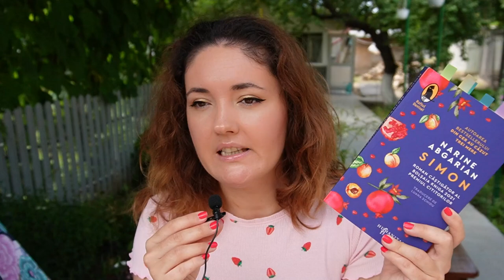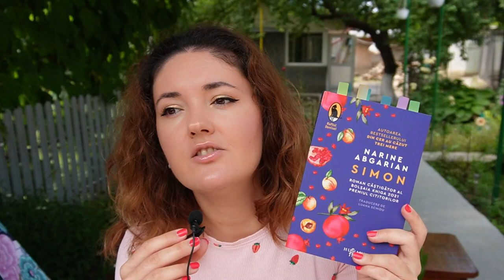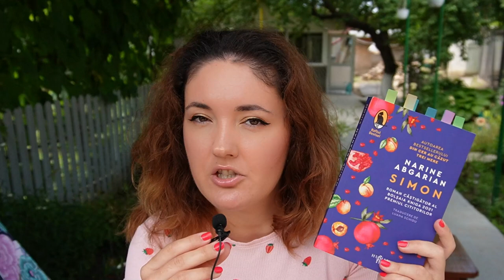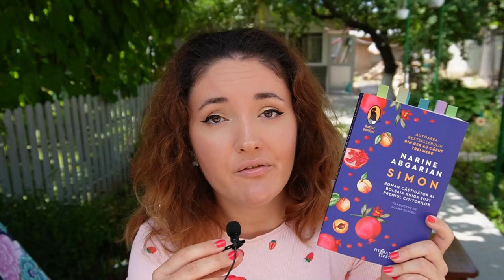AM O NOUĂ AUTOARE PREFERATĂ 😍 || Simon de Narine Abgarian (Humanitas Fiction, 2023)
De trecut la capitolul cărți scrise de autori preferați! M-am îndrăgostit de stilul lui Narine și de talentul ei de povestitoare, iar „Simon” a ajuns să-mi placă mai mult decât „Din cer au căzut trei mere”. Vedeți în clip de ce! Vizionare plăcută! 😄

*Acestea sunt linkuri de afiliat și voi nu plătiți nimic în plus dacă veți comanda dând click pe ele. 😊

Viața de bookinistă e obositoare, dar mă puteți energiza cu o cafea aici: